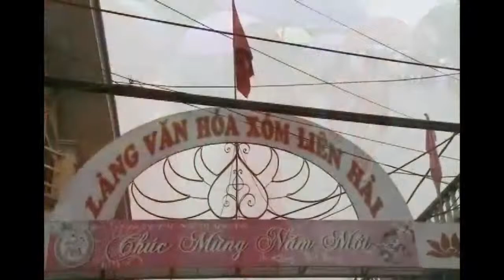Khánh Thành Từ Đường Họ Nguyễn Phúc xã Giao Yến Tap1-p3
Lễ Trùng tu tôn tạo và Khánh thành Nhà Khách - Từ Đường Họ Nguyễn Phúc.
Xóm 7 - Thôn Đan Phượng - Xã Giao Yến - Huyện Giao Thủy - Tỉnh Nam Định.